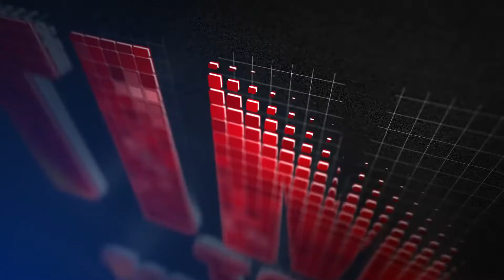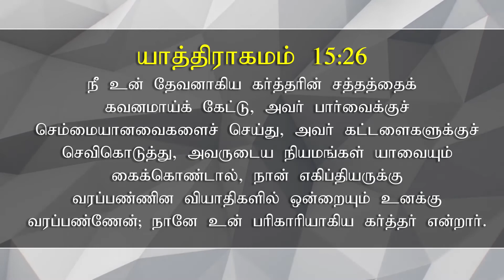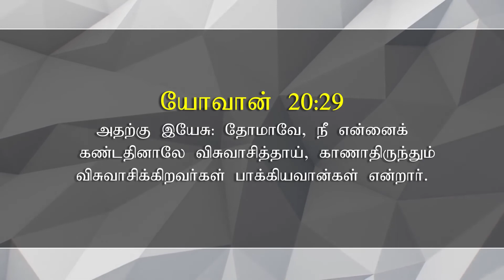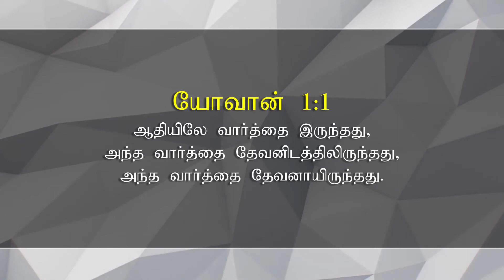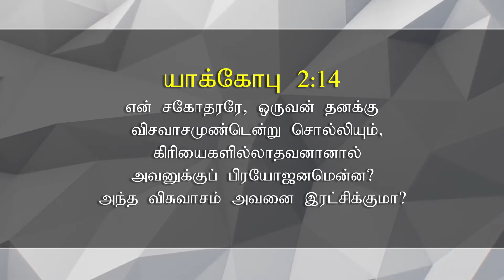Fasting Prayer | 11 Sep 2020 | Praise AG Church | Kolathur